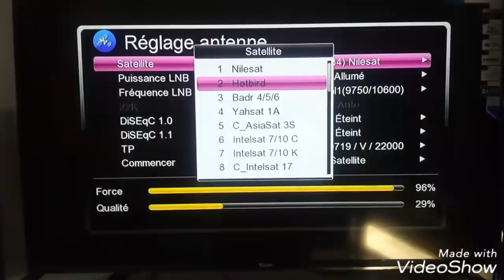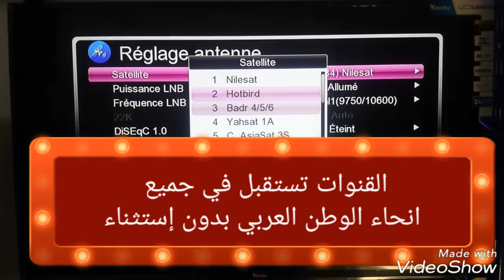قناة واحدة تكفيك لمشاهدة 64 مباراة من كأس العالم وبجودة خيالية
تعد قنوات rts السويسرية على hotbird 13e من احسن القنوات الناقلة للأحداث الرياضية العالمية ومن بينها كأس العالم .
القناة تتميز بجودة صورة راءعة جدا
كونها قناة سويسرية فهي ناقلة للمونديال بثلاث لغات
الفرنسية.

الالمانية

الايطالية

تردد الباقة  10971 h 27500
تردد قناة tvp sport poland   10834 v 27500